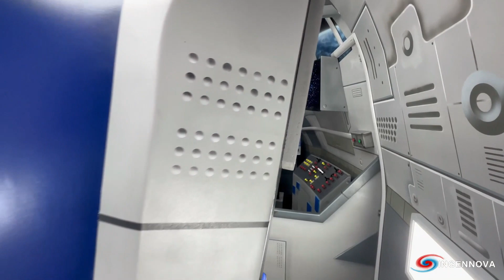Alíen Animatrónico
Descubre un universo asombroso a bordo de nuestra nave con el alíen Animatrónico. Detalles cautivadores y movimientos realistas te transportarán a una experiencia intergaláctica única. Un viaje emocionante más allá de las estrellas que desafía la realidad.